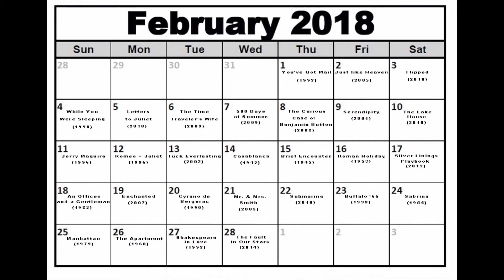A Movie A Day Challenge - Day 31 - Power Rangers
Hi, my name is Frankie Gargiulo and I'll be watching a movie every day for 2018. Today, I watched my 31st film in the 365-day challenge by watching “Power Rangers“, I started this challenge on January 1st, 2018 by watching "Mad Max Fury Road".  Please listen to what I have to say about this film and learn more about my challenge.